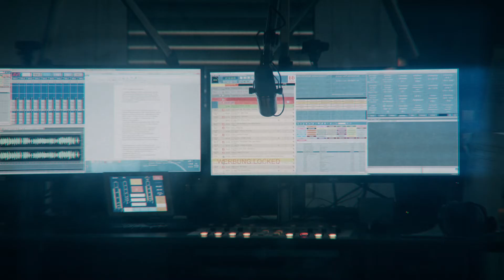Timur Bartels - Ein Schauspieler der nicht gern prahlt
Mit seiner sympathischen Art begeistert der junge Schauspieler die Menschen. Direkt nach der Schule beginnt Timur Bartels mit der Schauspielerei, erhält zuerst vereinzelte Rollen und schafft dann mit der Serie "Club der roten Bänder" den großen Durchbruch, in einer der Hauptrollen als Alexander Breidtbach. Timur erzählt von seinem frühen Erfolg, Menschen und Geschichten die ihn bewegten und Momenten, die sein Leben prägten.